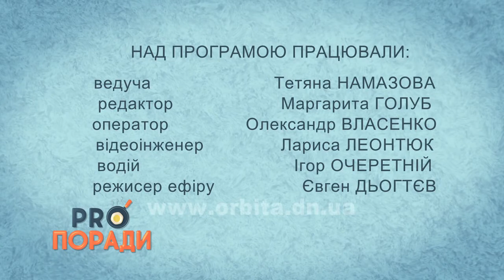Pro поради 17.12.2018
Новий рік - свято з особливим настроєм, яке схоже на яскраву казку з незвичайними подіями і дивами. Ви ж хочете, аби воно було саме таким? Тоді ми починаємо радити, а ви одразу ж починайте втілювати наші ідеї в життя. Запевняємо: не пожалкуєте!
    • Сюрприз від Діда Мороза - ігрова приставка. Чи варто дарувати такі речі дітям?
    • Новорічному образу - новорічну зачіску. Вчимося робити себе гарною.
    • Новорічні композиції, зроблені власноруч. Творити можна як самому, так і з усією сім'єю.